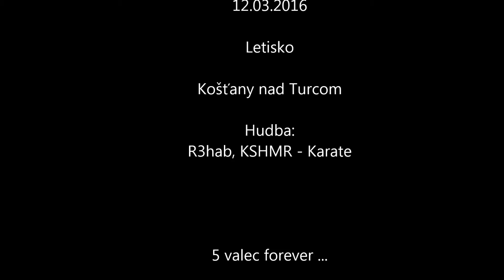Fiat Marea Weekend 2.4 JTD vs VW Golf IV 1.9 TDi + chiptuning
šprint dvoch aut Fiat marea weekend 2.4 jtd 96kw( bez uprav) VS. VW golf IV 1.9 TDi 96kw + chiptuning